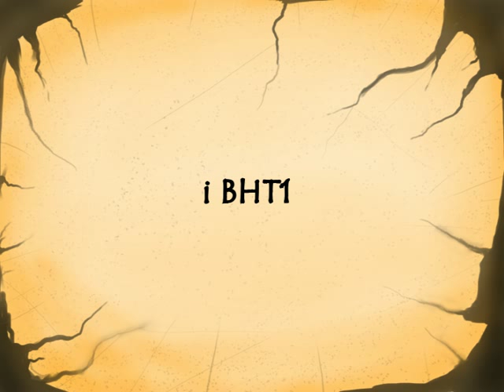Cudotvorno mlijeko (Wondermilk) - a short animated film by Ivan Ramadan (Bosnian version)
Web stranica filma:
Priča o vodenim krijesnicama, šarenim kravama, malim drvenim kućama, čarobnoj rijeci i nekim ćudljivim ljudima ne previše svjesnim toga svega.

Credits:
produkcijska kuca: Elias Veskot
uz podrsku Radio-televizije Bosne i Hercegovine
reditelj i producent: Ivan Ramadan
animacija, zvuk, dizajn, pozadine, montaza: Ivan Ramadan
muzika: Vojislav Ivanovic
narator: Gordana Boban

Cudotvorno mlijeko je jedna od 26 kratkih prica iz knjige "Bubnjari iz Dijamantne sume". Ovaj kratki film je nastao kao pilot epizoda buduce TV serije bazirane na pricama iz knjige. Knjiga je zbirka pripovjedaka za djecu ali u njoj su prozete i mnogo ozbiljnije teme. Poruka je obicno ekoloska i prica "objasnjava" kako su odredjene zivotinje postale onakvim kakve su danas. U ovoj prici to su krijesnice.

Ivan Ramadan rođen je 1985. Živi u Sarajevu, gdje studira Arhitektonski Fakultet. 3D animacijom se počeo baviti još u djetinjstvu, a tokom 10ak godina prikupio je dovoljno iskustva kroz različite projekte kao što su kratke animacije za TV, reklame, džinglovi i mnogi drugi lični projekti. Nakon ovoga, Ivan pravi svoj prvi film Tolerantia (2008) koji postiže veliki uspjeh u Bosni i Hercegovini i širom svijeta, te postaje prvi samostalni 3D animirani film produciran u BiH. Film je dobio sedam nagrada među kojima je Srce Sarajeva za najbolji kratki film na Sarajevo film festivalu 2008., te nominacija za najbolji evropski kratki film Evropske Filmske Akademije (EFA) 2008. Film je prikazan u oficijelnim selekcijama 33 festivala u svijetu, uključujući Japan, SAD i Južnu Afriku, te na brojnim drugim događajima.  Kiyamet (2010) je njegov drugi kratki 3D animirani film, a Čudotvorno Mlijeko (2010) njegov prvi 2D kratki film.